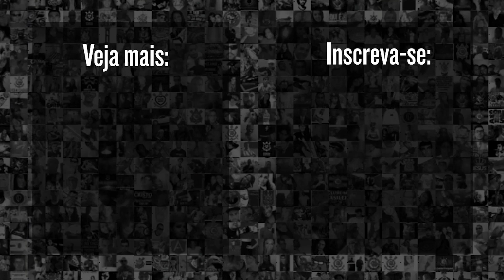A MELHOR ATUAÇÃO DO CORINTHIANS EM 2020 - CORINTHIANS X SÃO PAULO (BRASILEIRÃO 2020)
Confira qual jogo do time masculino foi considerado o melhor de 2020 pela redação do Meu Timão!

(Fica até o final que teve até recado do professor Vagner Mancini)